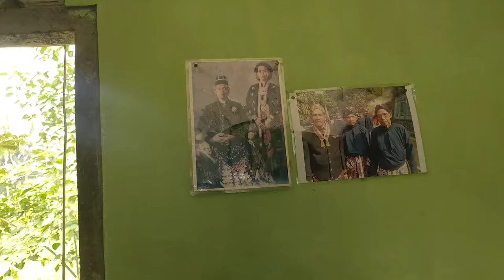SIDAK RUMAH BUDAYAWAN PECINTA PERKUTUT & MUSIK GAMELAN JAWA SERTA PUSAKA DARI BOROBUDUR MAGELANG ...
di Channel YouTube agung nur saladin @agungnursaladin